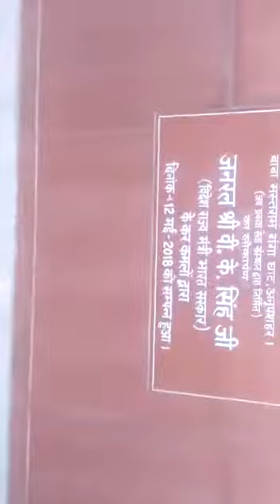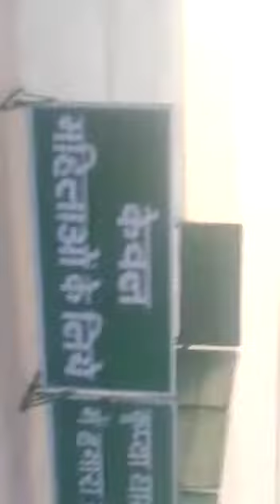UGTA HUA SURAJ DEKHA H??? ..... # APP NE morning wock...